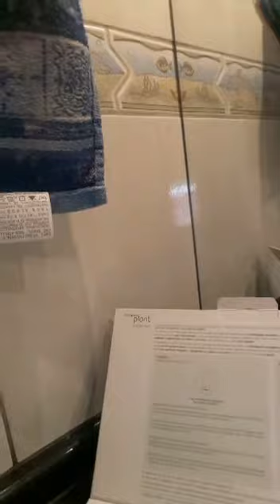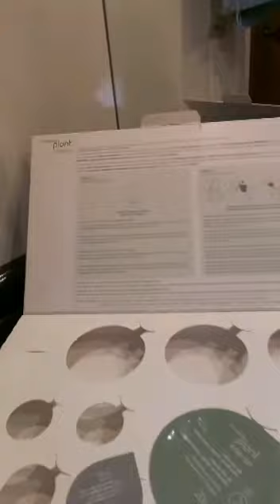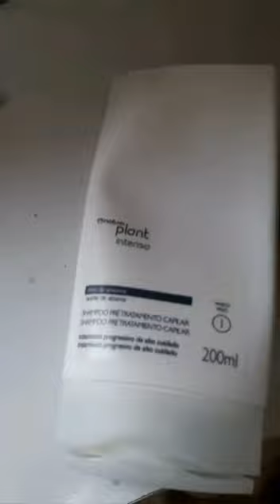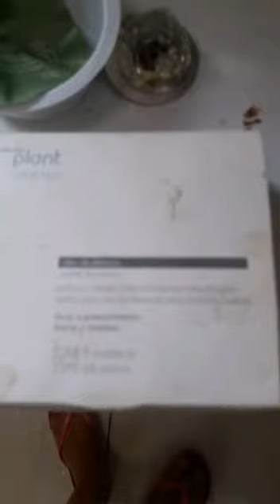Tonalização com coloração 989!